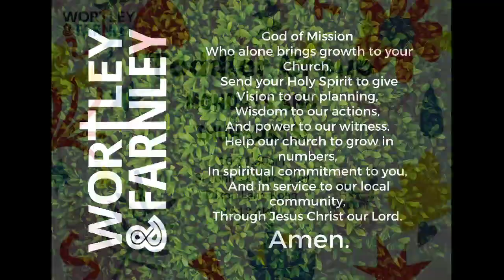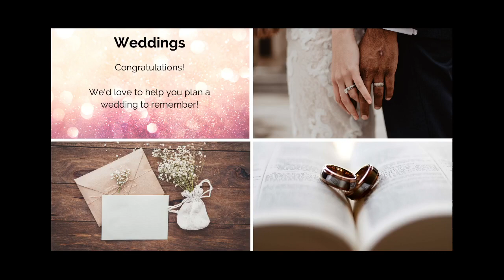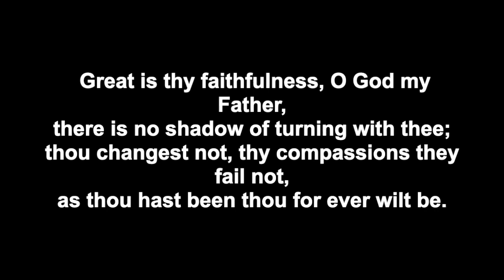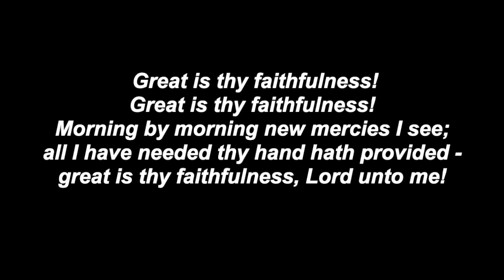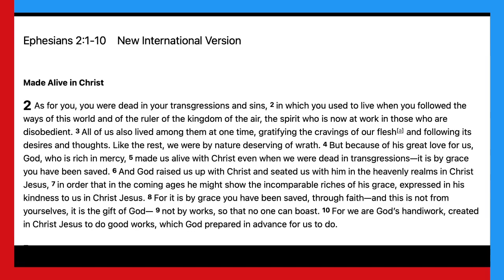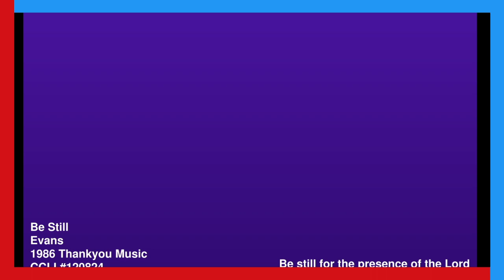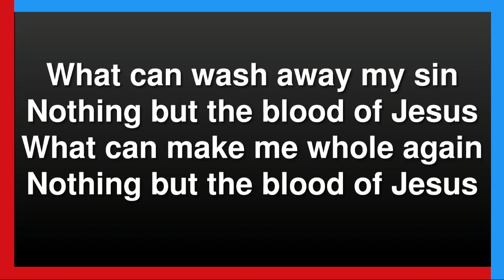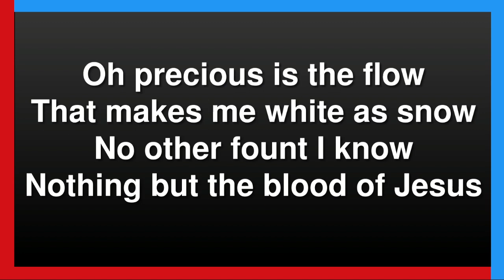Sunday Morning Worship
Join us as we worship God, hear from the Bible, and pray together.